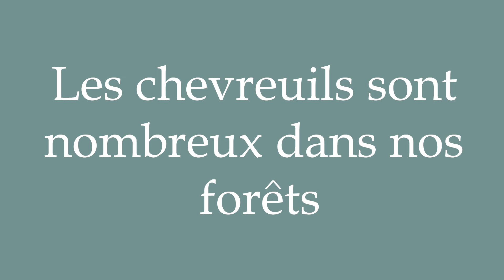How to Pronounce ''Les chevreuils sont nombreux dans nos forêts'' Correctly in French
Learn how to say and properly pronounce ''Les chevreuils sont nombreux dans nos forêts'' in French with this free pronunciation tutorial. Apprenez à prononcer des mots en français grâce à nos tutoriels.